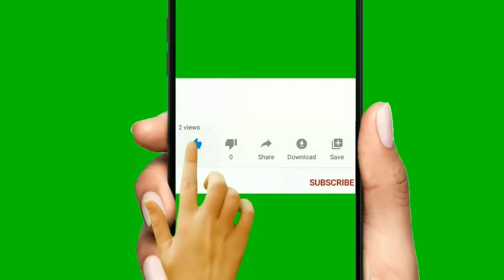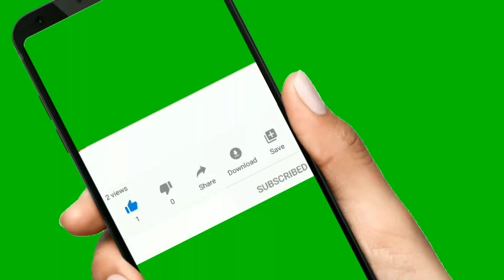Sudheer Babu Biography In Telugu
Sudheer Babu Real Life Story | Telugu Tech Tu.

Sudheer Babu Indian Film Actor.

Hii Friends I explained About Sudheer Babu Biography. Sudheer Babu Real Life Story.